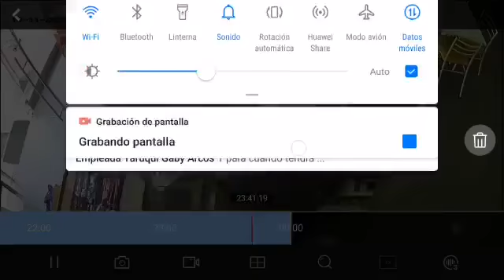Un sujeto robó un celular de una tienda restaurante en la parroquiaTumbaco al nororiente de Quito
ROBO DE CELULAR EN TUMBACO 🚨.
Un sujeto se robó un celular de una tienda restaurante, en la parroquia de Tumbaco al nororiente de Quito, frente al C.C Escala Shopping.